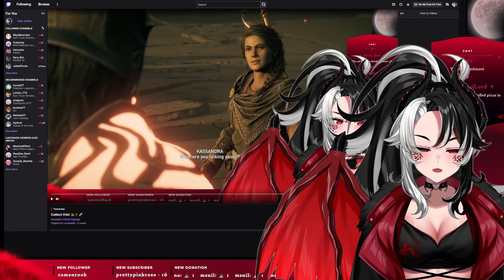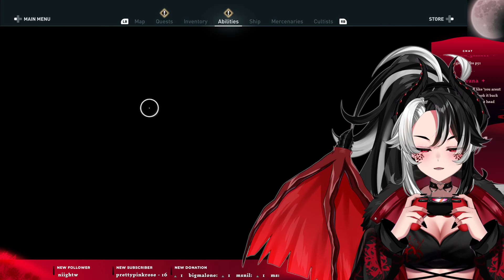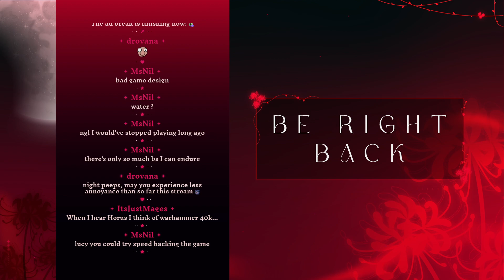[AC Odyssey] Fate of Atlantis actually has Atlantis in it??🐉🌹